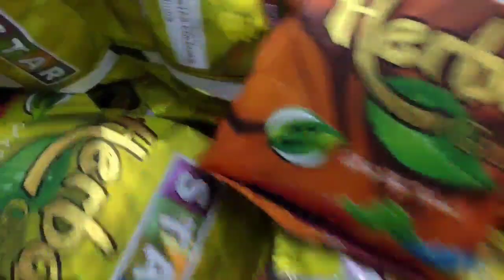Holi items on wholesale price In Batala *HOLI STASH 2023* | Exploring Gulal, Sparkle gun, Pichkari..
Holi Stash items on Wholesale price
First Time In Batala😱

Adress - Qaddi Hatti Batala
Shop Name - (Jitti Di Hatti)

I hope to try my best and enjoy this video my audience

hit likes.

Holivlog2022 Holivlog Holistash HoliStash2023  Holi Vlog2023 HoliVirndavan HoliPunjab